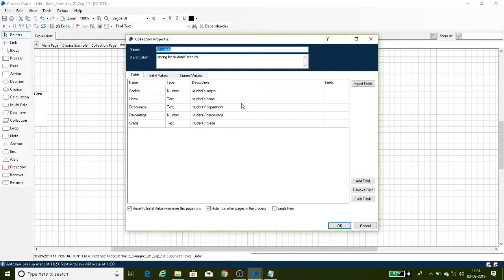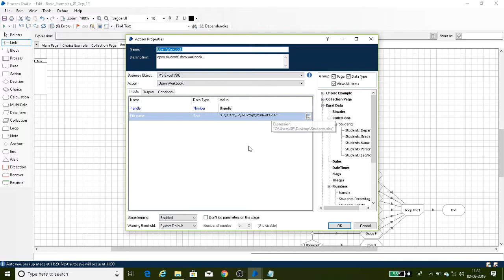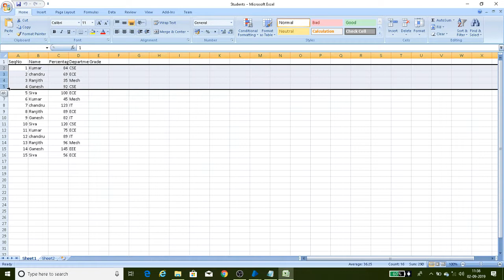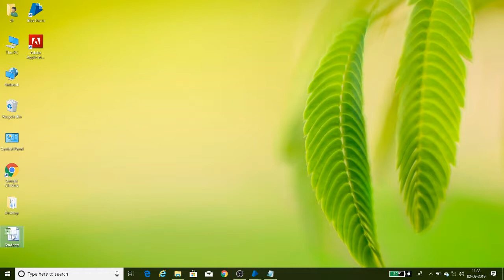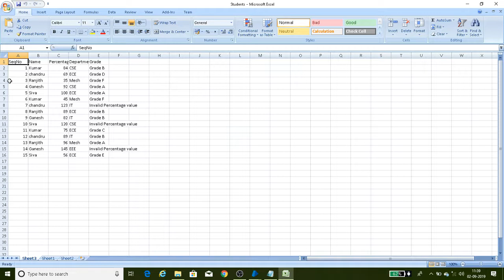RPA | Blue Prism Tutorial | Tamil - Part 8 - Write data to Excel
This channel for learning new software technologies, to know some essential information, etc..,